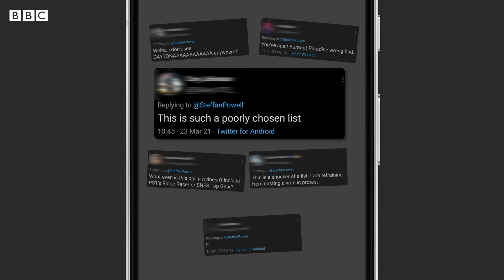Twitter hate and Lil Jon's Welsh Superfan | Press X to Continue funny moments | BBC Sounds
Some of the funniest moments from the Press X to Continue podcast! Steff and Inel get one-upped on their gaming apparel, a young Gav discovers Lil Jon and the East Side Boyz and the Twittersphere launches an assault on the gang's Best Racing Game poll. Also - is sex in video games poorly done? Or does it just reduce four podcast hosts to hysterics?